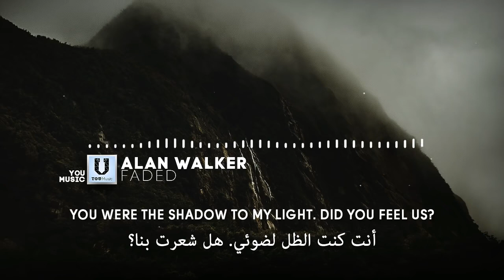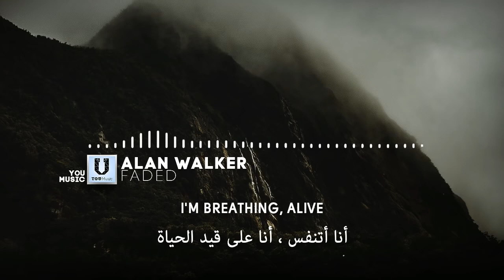أغنية akram بتقنية 8D AUDIO الصوت ثماني الأبعاد 🎧 مترجمة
اغنية حزينة .. روعة . سمعتها اكثر من 5 مرات . مريحة للقلب